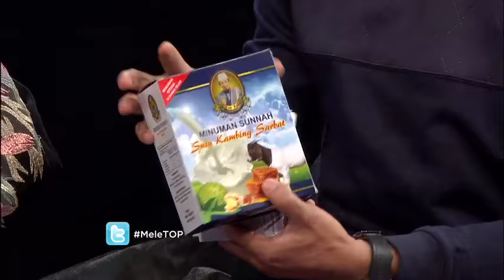Tok Adi Dan Tanah Kubur, Masuk Musim ke 15! - MeleTOP Episod 203 [20.9.16]